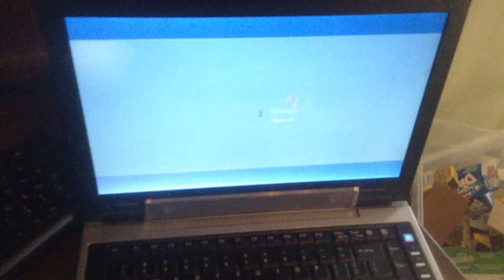jax car wash